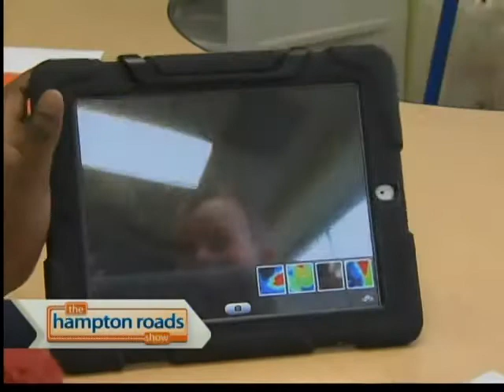What's Your Problem? Costly autism care